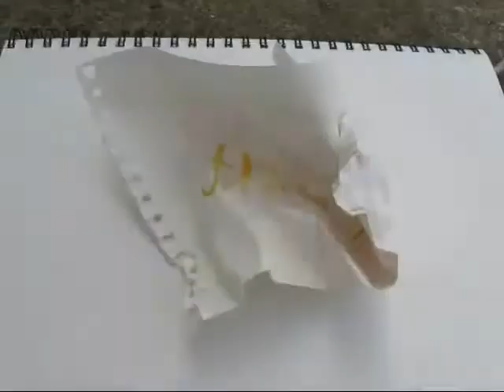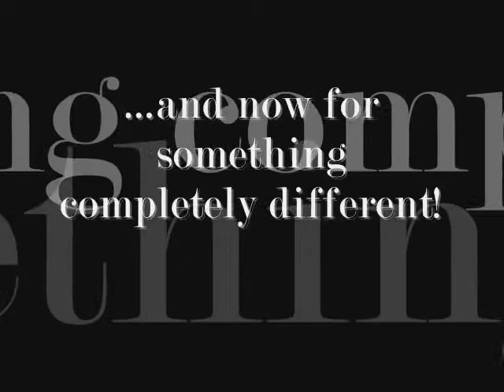30 April - Punishment at Last.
In which Abby quits being a bum, and Sunny beats up her dog. Except not really.